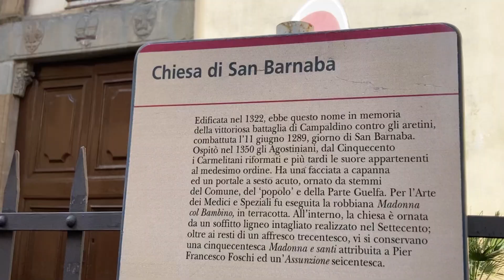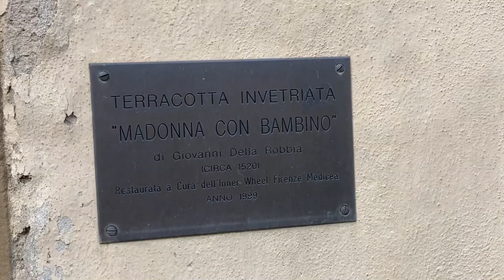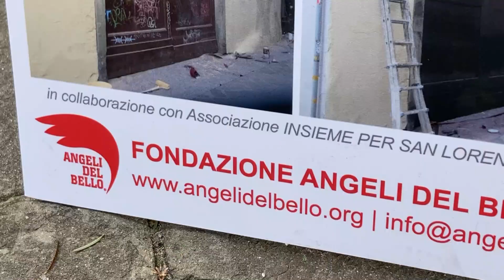Firenze, gli Angeli del Bello a San Lorenzo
Chiesetta di San Barnaba in via Panicale, angolo via Guelfa, non lontano dal mercato di San Lorenzo. Gli Angeli del Bello arrivano a San Lorenzo.

Ne parlano Alessandra Zecchi coordinatrice Angeli del Bello, Alessia Bettini, vicesindaca e assessore al decoro urbano del Comune di Firenze, Giorgio Moretti presidente degli Angeli del Bello, Carlo Goggioli delegato toscano della Fondazione Azimut.

Carlo Carotenuto